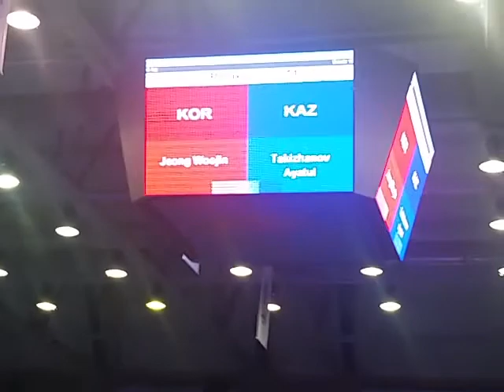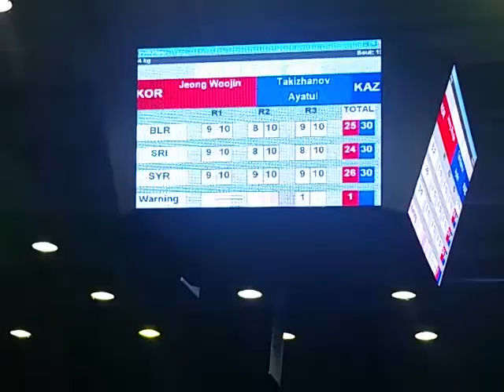Жеонг Вуджин (Корея) - Такижанов А. (Каз.) 64 кг. Ч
Чемпионат Азии по боксу среди молодёжи. Павлодар 2016